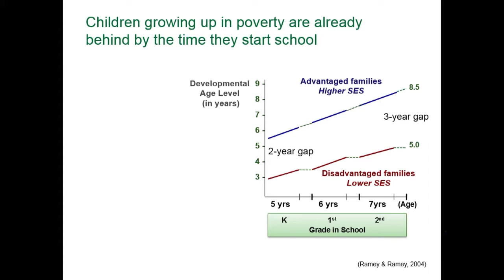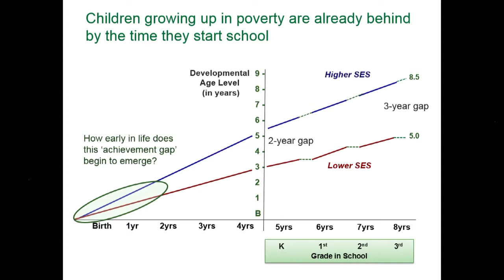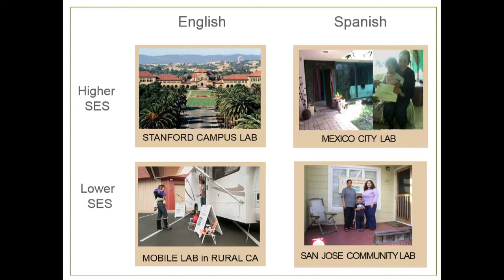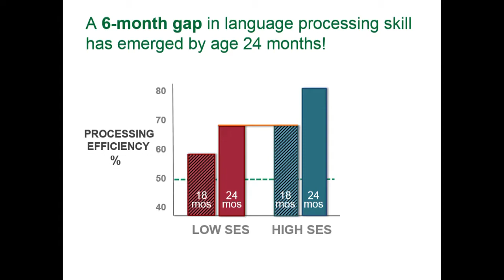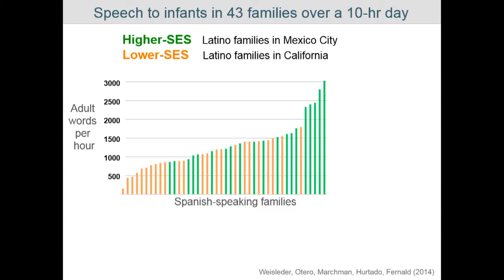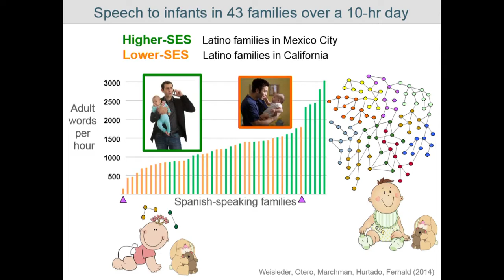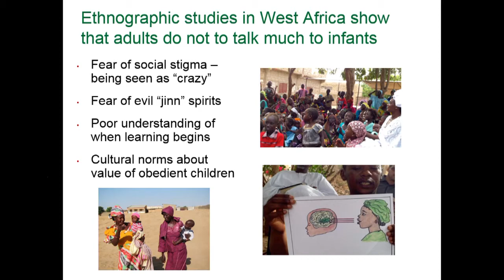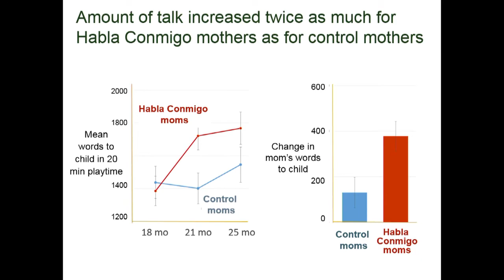Anne Fernald – The Health Eco System: Stanford Childx Conference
Anne Fernald discusses how early language experience shapes later life at the inaugural Childx Conference, 2015. Childx is a dynamic, TED-style conference designed to inspire innovation that improves pediatric and maternal health.